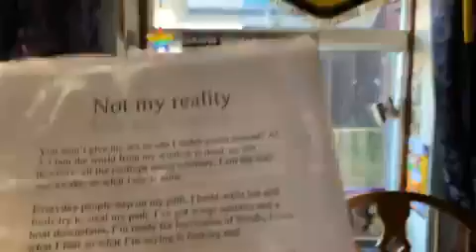Not my reality 12 10 2007 Poem I wrote for Reallifedreamsmybook